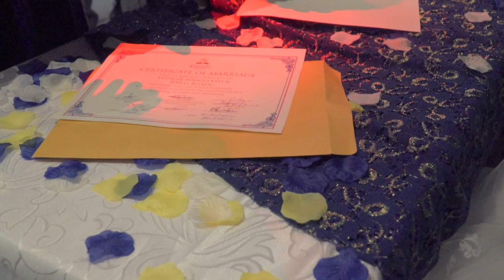WEDDING CEREMONY - Kofi and Akua